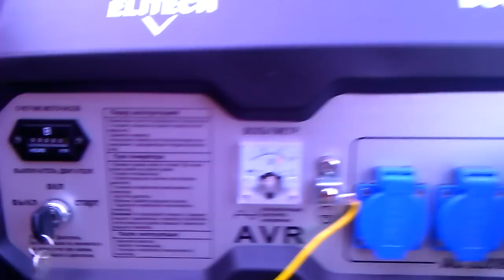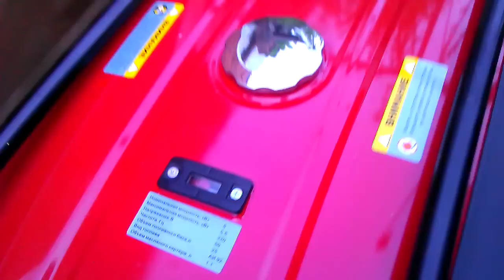Уровень шума работы бензогенератора Elitech БЭС 6500 ЕМ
Elitech БЭС 6500 ЕМ